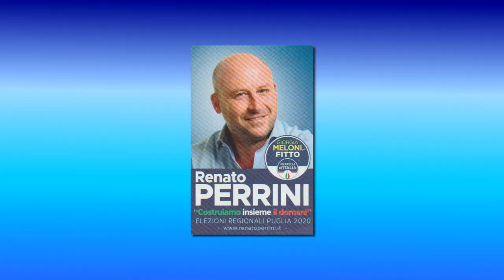1-SEMPLICITÀ E DISPONIBILITÀ - R. PERRINI (CAND. CONS. REG. FdI)